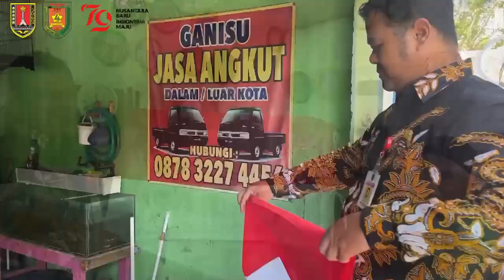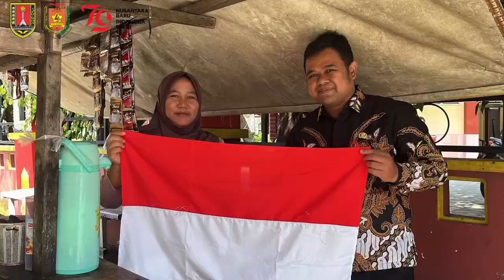GERAKAN PEMBAGIAN BENDERA UNTUK MASYARAKAT SEKITAR SMPN 4 SEMARANG